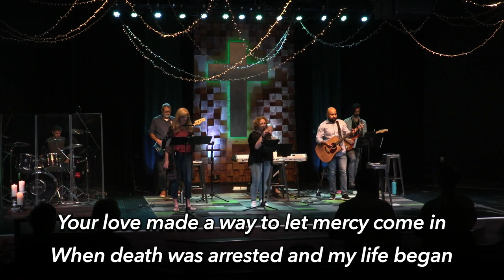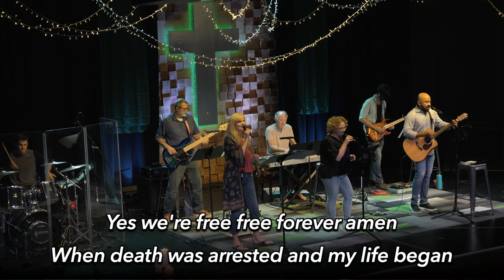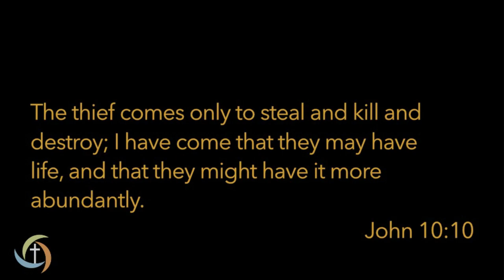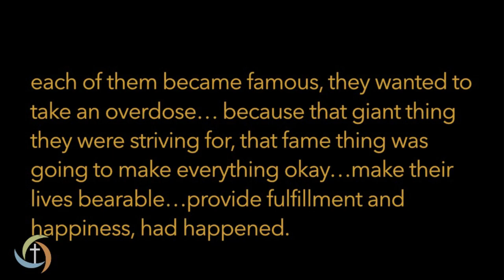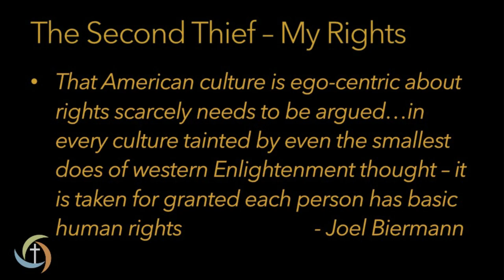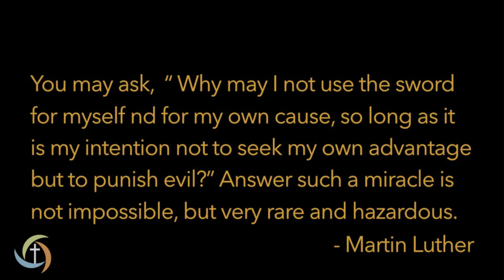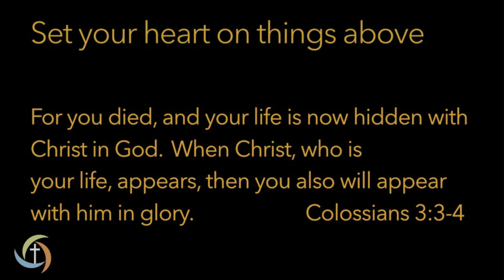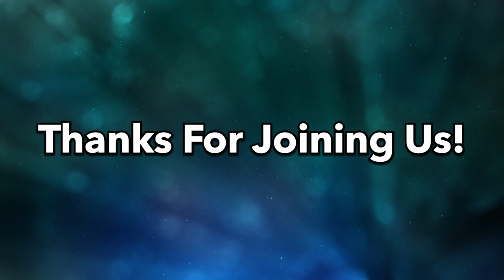Get Your Heart Right- September 10, 2023 Modern Service